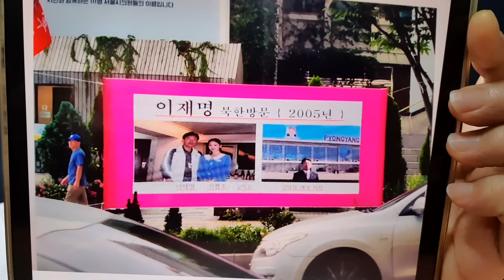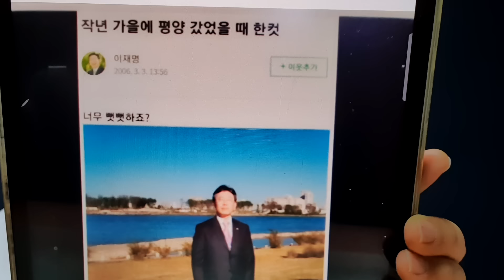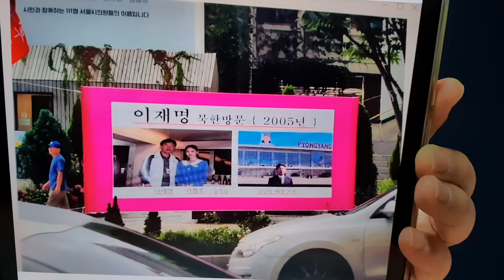이재명 평양 방문 사진 서울시내에 걸렸다. 옆에 있는 여성은?